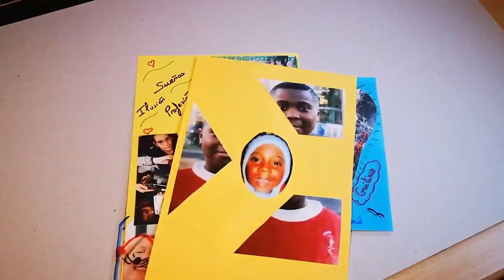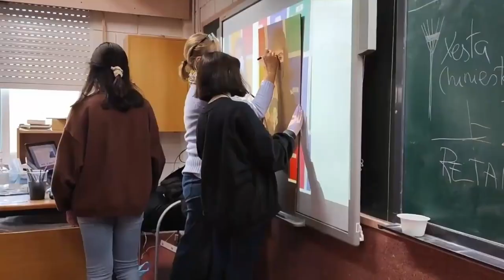GALICIA. 25 Aniversario Fundación Yehudi Menuhin España